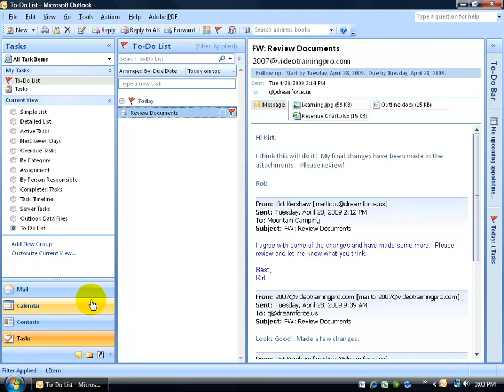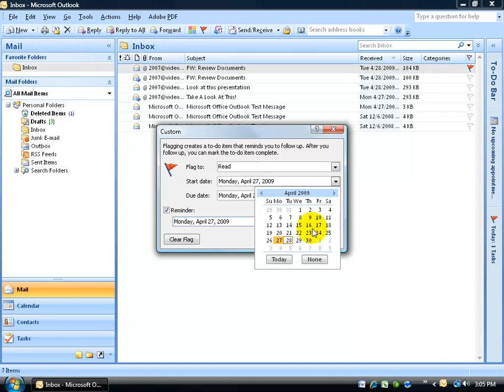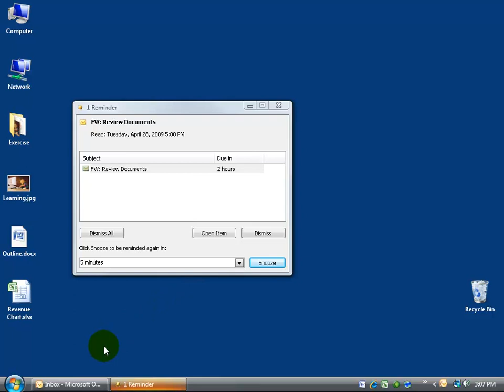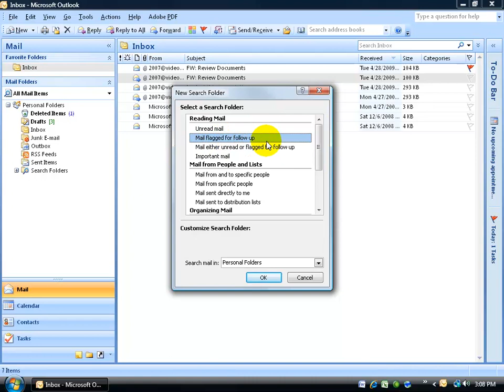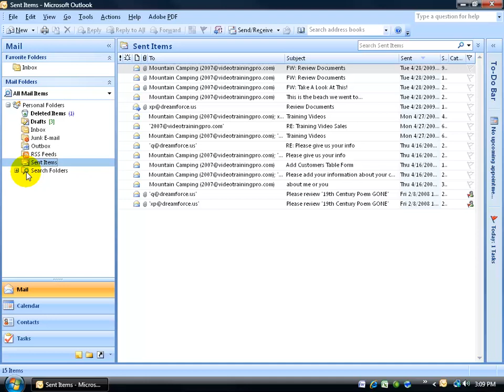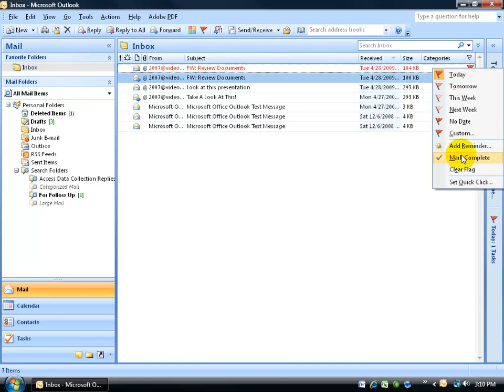Outlook 2007 Emails: Flag Email Messages For Follow-up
Outlook 2007 training video on how to flag an email message for follow-up, or as a popup reminder in Outlook on a certain date and time.